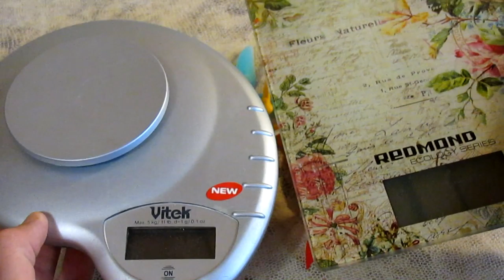Печать пропеллеров для авиамоделей и коптеров на 3D принтере.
Давно хотелось посмотреть на пропеллеры напечатанные на 3D принтере в деле, вот что из этого вышло.